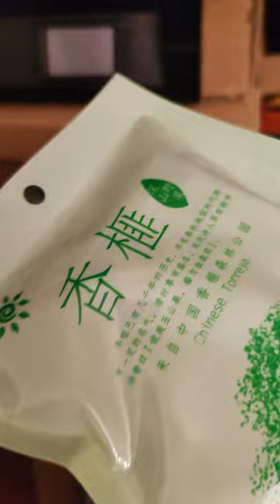chinese torreya from zhuji city zhejiang.